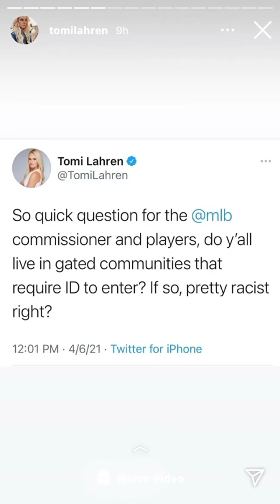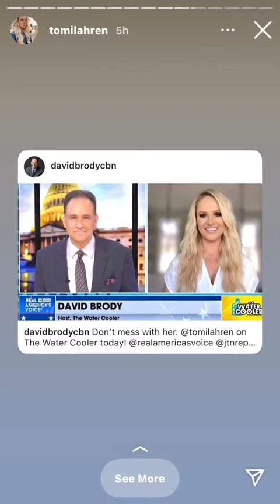Tomi Lahren Insta Stories April 6th 2021